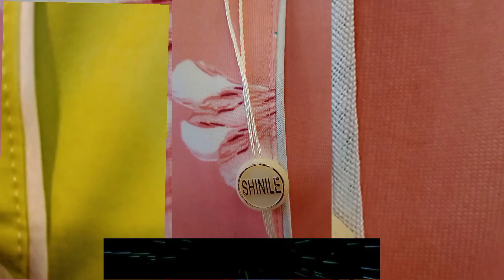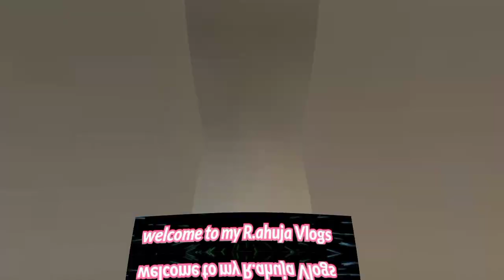the fresh style night dress latest trendy on lajpat nagar